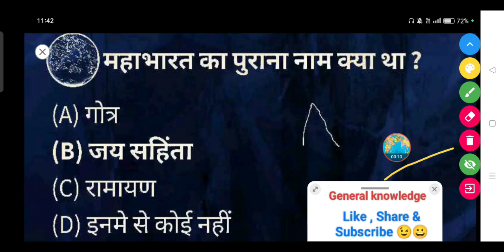महाभारत का पुराना नाम क्या था ? || Mahabharat ka purana naam kya tha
महाभारत का पुराना नाम क्या था ?

(A) गोत्र

(B) जय सहिंता